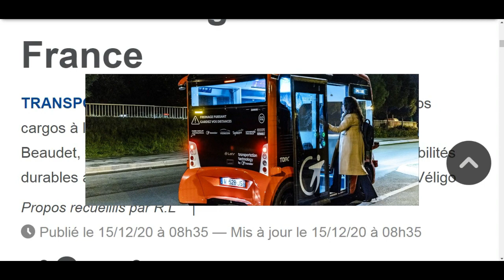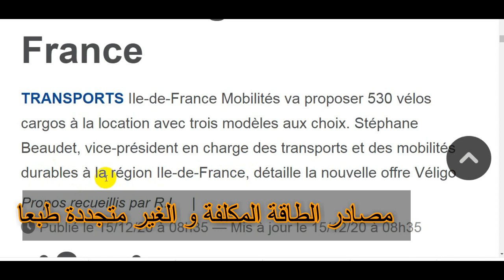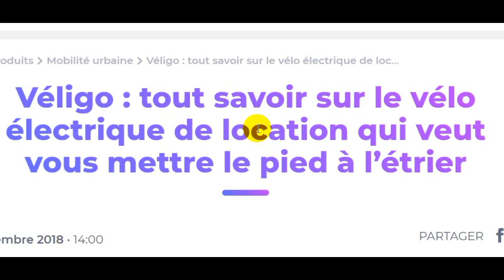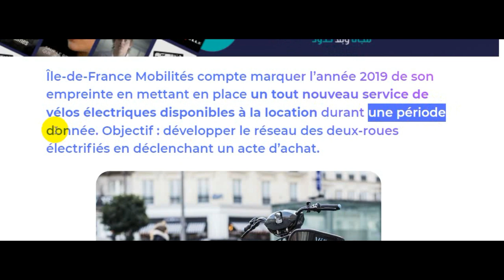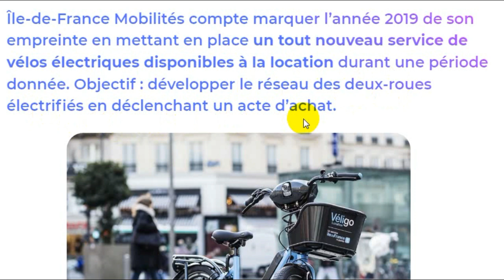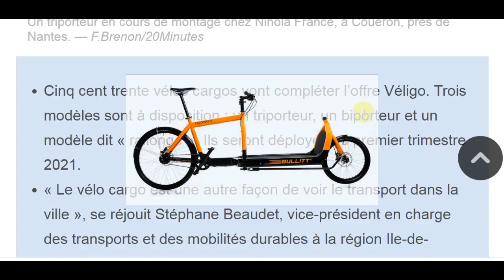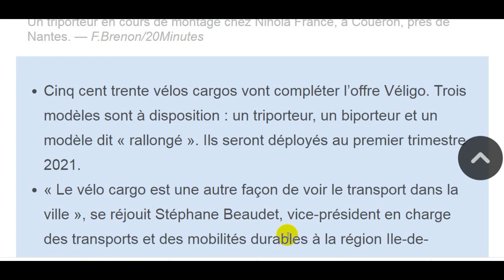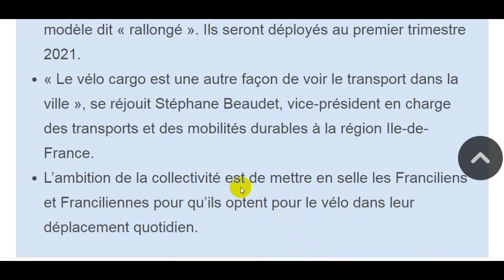فرنسيتك عبر الصحف و المواقع Le vélo-cargo est une alternative à la voiture